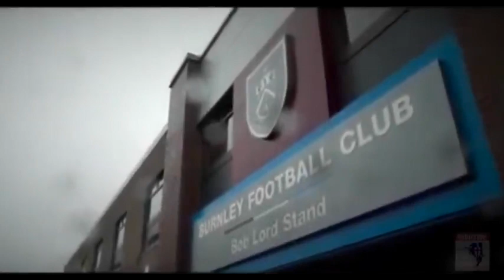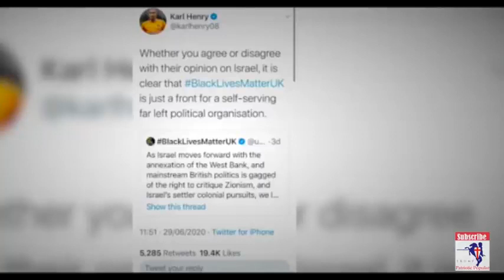Tommy Robinson Interviews Jake Hepple On White Lives Matter Banner MARXIST Witch Hunt In Burnley